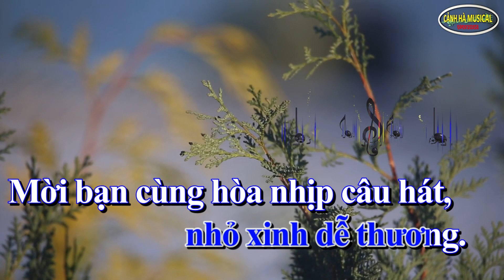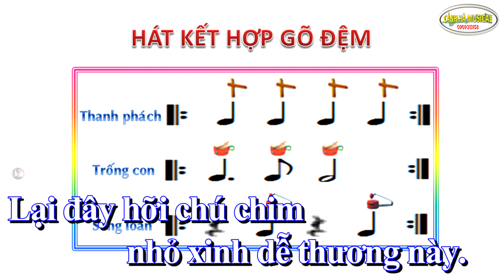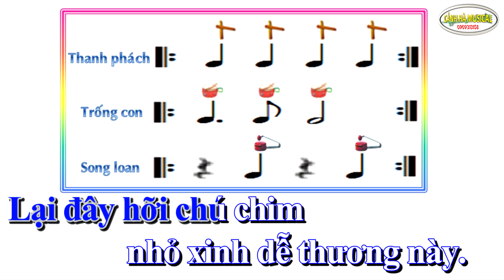KARAOKE CHÚ CHIM NHỎ DỄ THƯƠNG (Theo Âm nhạc 2 - kết nối tri thức với cuộc sống)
KARAOKE CHÚ CHIM NHỎ DỄ THƯƠNG (Theo kết nối tri thức với cuộc sống)
☛ Cảm ơn mọi người đã ủng hộ kênh "CẢNH HÀ MUSICAL". Bấm "ĐĂNG KÝ" kênh để không bỏ lỡ những video hay và đừng quên chia sẻ để mọi người cùng được xem nhé.
☛ Truy cập trang để được hát các ca khúc mình yêu thích và xem những clip hay nhé.
☛ Kênh karaoke - karaoke bolero - karaoke acaustic - video ca nhạc - Hướng dẫn ứng dụng - clip thư giãn - giải trí được thực hiện bởi "cảnh hà musical"
☛ Nghiêm cấm sao chép dưới mọi hình thức nếu không được sự cho phép của "cảnh hà musical".